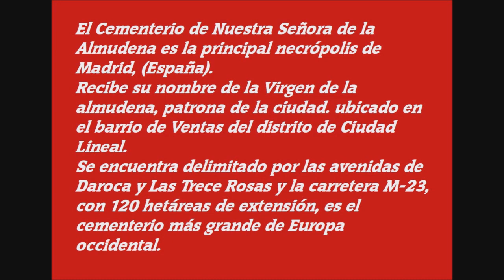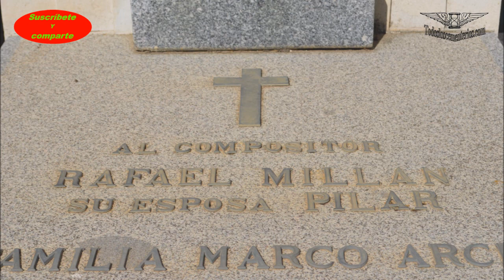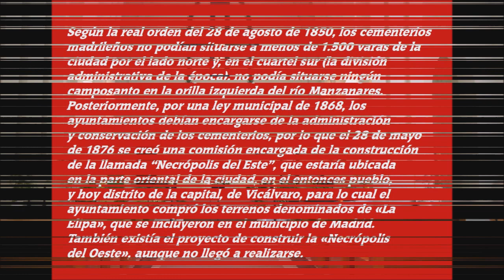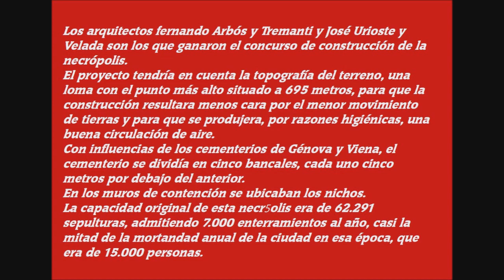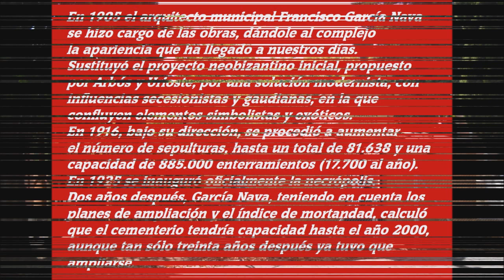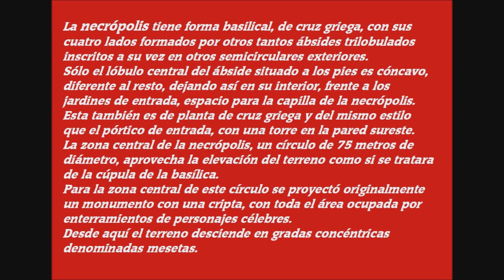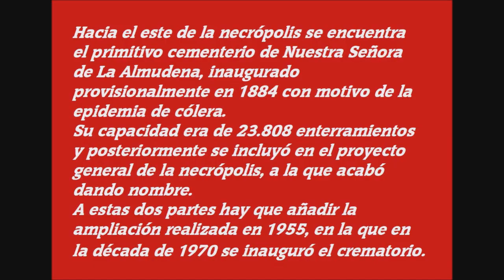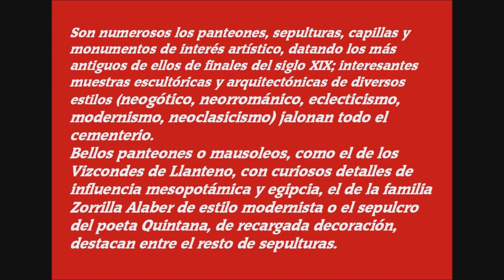NUESTRA SEÑORA DE LA ALMUDENA (CEMENTERIO)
El guión de este cementerio puede ser actualizado, participa, envíanos datos para ampliar mas la información de esta necrópolis. Si te interesa leer o descargar lo que en estos momentos esta publicado, por favor, pincha en el enlace de abajo: